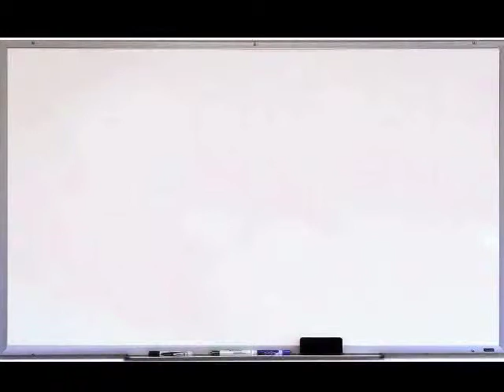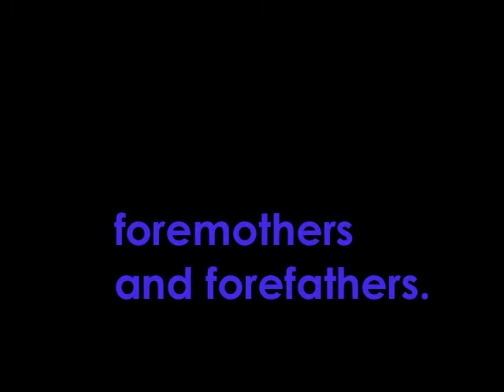Dark Tattoo (for Martin Downey)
The video was created for a Slamalamadingdong gig (Trades Hall, Carlton VIC) in late 2014. It's pretty self-explanatory really, a tribute to friends, loved ones, colleagues and comrades we have lost in the past couple of decades. The Melbourne poetry community stays strong as long as we remember our own.